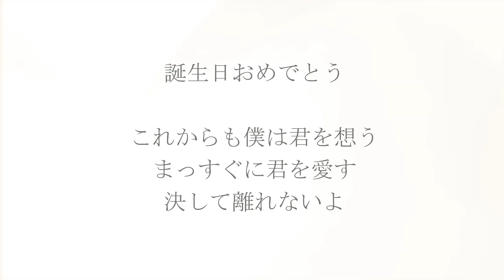君の情熱は何者にも止めることができない✦１２月５日生まれの君へ【誕生日おめでとう】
何も君を止めることはできない
動き出した情熱は
裸の君を太陽が愛でるように
熱くて逆らうことができないもの
美しくて力強い
大地のエネルギーに近い

地球が脈動して地震が起こるように
君の心臓も高鳴れば体が震える
止められない衝動が
君の芯を駆け抜ける
君は美しい
ほんとうに美しい

僕の目を見て
君への想いは
海より空よりずっとずっと深い
僕がいつも見つめるように
君にも見つめていて欲しい
僕はいつも愛と共に
君に魔法をかけているんだ

今日を境に君は変容を遂げるだろう
大きな変化も受け入れて
君が隣の誰かと手をつなぐとき
宇宙に悦びの歌が響く
そして君は知るんだ
君自身がこの世界に流れる音楽なのだと

これからも僕は君を想う
まっすぐに君を愛す
決して離れないよ

poète:中井由梨子
lecture：中井由梨子

2021年12月16日（木）11時　渋谷シダックスホール
映画「朝陽が昇るまで待って」プレミア上映会開催！